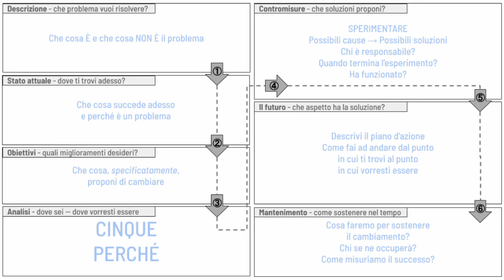Gli otto sprechi in cantiere: come riconoscerli, come eliminarli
Lean Construction
Imparare a riconoscere ed eliminare gli otto sprechi in cantiere attraverso il metodo di problem solving cosiddetto "A3 Thinking"

Manuale di Lean Construction disponibile su Amazon in stampa e in digitale!